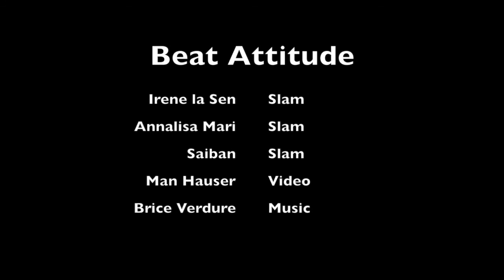Beat Attitude - Es Baluard 2014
BEAT ATTITUDE

Las mujeres de la Generación Beat

Fruto de un encuentro entre tres colectivos artísticos, Beat Attitude rinde homenaje a las poetas olvidadas de la Generación Beat. Una performance a la vez poética, visual y musical.

De la Generación Beat, son conocidos sobre todo Allen Ginsberg, Jack Kerouac o William Burroughs, abanderados de un movimiento literario nacido en las años 50 en el que participaron sin embargo algunas plumas femeninas.

Con esta creación multilingüe, Slam Tribu Reims y dos colectivos españoles, Alg-A Lab y Poetry Slam Mallorca, se han propuesto como objetivo hacer revivir a estas poetas olvidadas a través de la oralidad y del spoken word. “En este espectáculo interactivo, proponemos textos nuevos inspirados del contexto histórico y la historia de la Generación Beat, concentrándonos en las escritoras y sus obras. Nuestro objetivo es, pues, el de redefinir la Generación Beat y el de bascular el protagonismo hacia las mujeres gracias a la música, los útiles multimedia y las palabras” explica Sébastien Gavignet, alias Saiban, el fundador de Slam Tribu.

A partir de los escritos de Elise Cowen, Joanne Kyger, Lenore Kandel, Diane di Prima y Hettie Jones, entre otras, tres slammers (Annalisa Marí Pegrum, Saiban e Irene la Sen) se asocian a un artista multimedia (Man Hauser) y un músico (Brice Verdure) para una performance de poesía ecléctica, que se inscribe en la tradición oral y la continuidad del movimiento artístico de la generación beat.